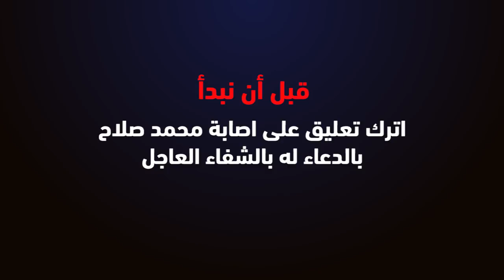تعرف على مدي حجم إصابة محمد صلاح وبكاء جماهير ليفربول والهتاف بإسمه بعد خروجه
إصابة محمد صلاح لاعب ليفربول المصري اليوم في مباراة ليفربول ومانشيستر ستي
تفاصيل كاملة حول إصابة محمد صلاح في مباراة اليوم في هذا التقرير